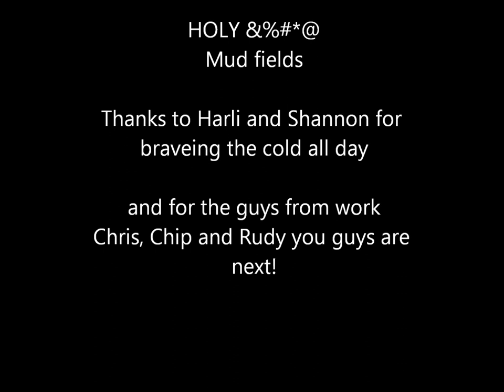Washington State Championships Arlington 12-2-12